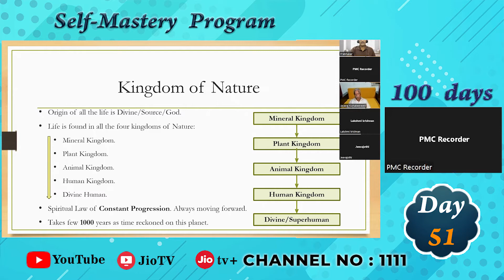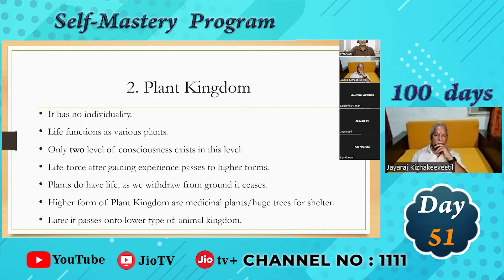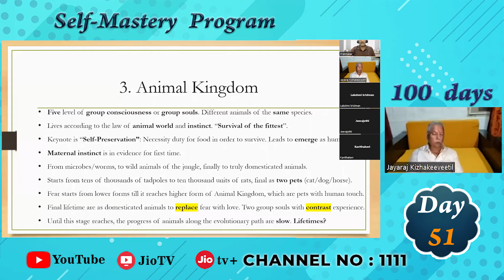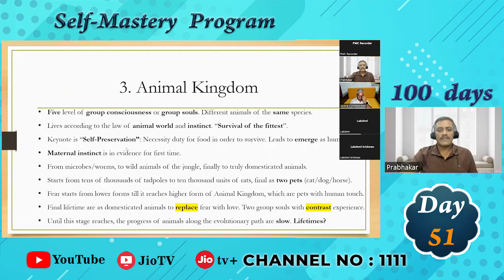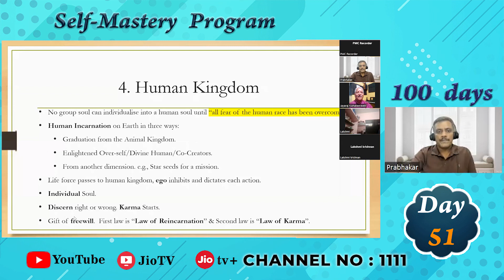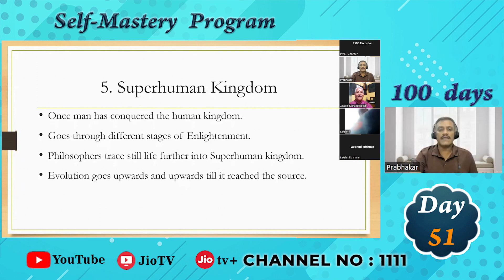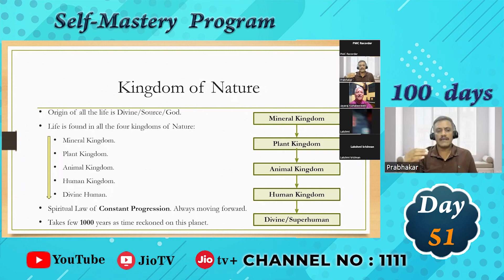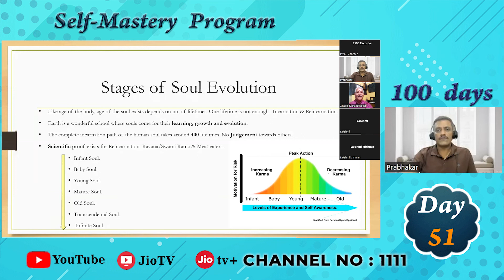Day-51 | Self Mastery Program by K. Prabhakar